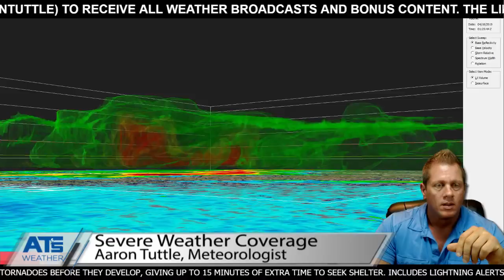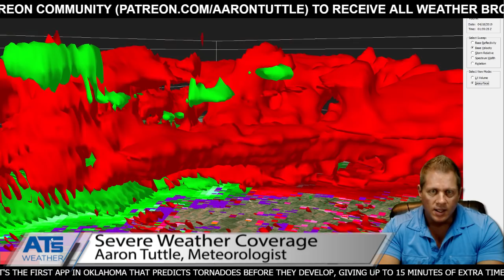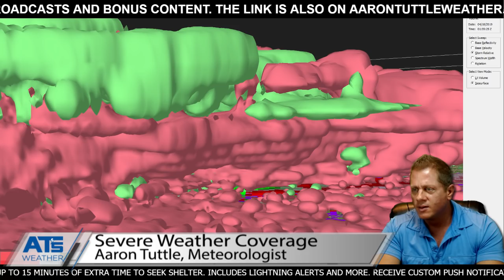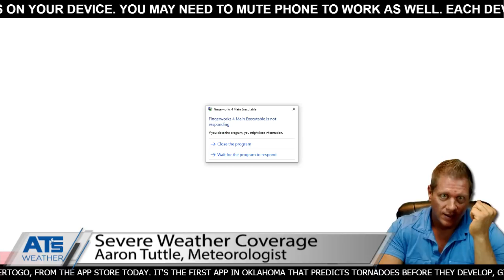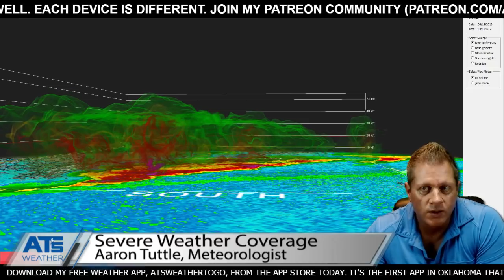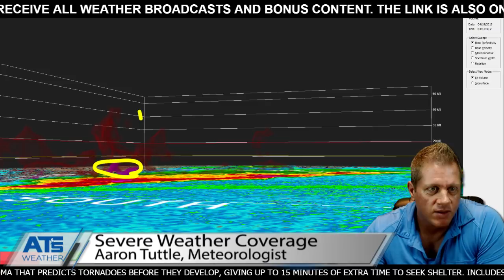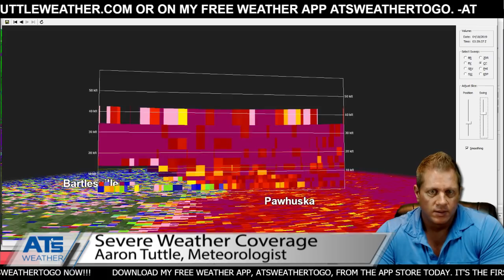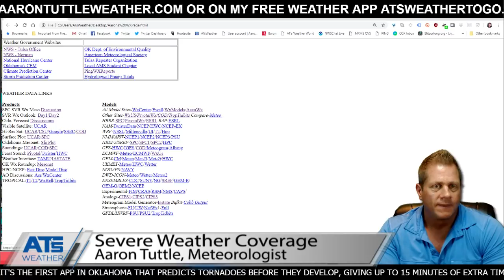AT's Weather: Live Tornado Coverage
Live Radar or Severe Weather Coverage with Closed Captioning. Download my free app, ATsWeatherToGo. It predicts tornadoes before they occur, giving you more time to seek shelter. AaronTuttleWeather.com